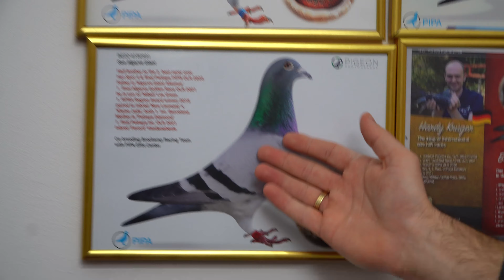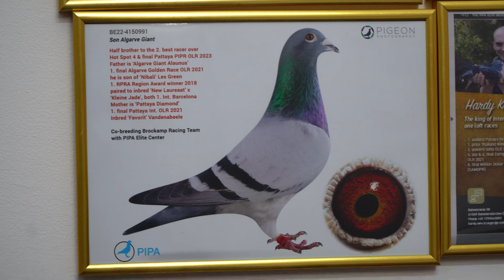Pl-0452-24-339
Prezentacja gołębi dostepnych na aukcji.